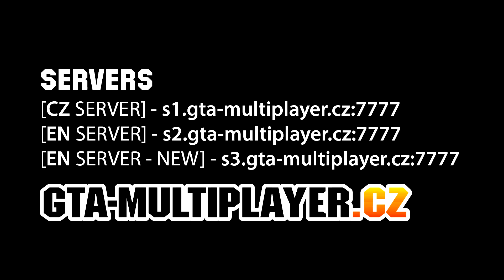WTLS Updaty #08 | SA-MP - Nový event Rhino Hunt, Death Run a nové mise od Trutha!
Poslední updaty do hry přinesly 2 nové eventy - Rhino Hunt a Death Run. Dále byly přidány nové mise od Trutha, které se dají spustit na marihuanové farmě!

IP - Server 1 (CZ) : s1.gta-multiplayer.cz:7777
IP - Server 2 (EN) : s2.gta-multiplayer.cz:7777
IP - Server 3 (EN - NEW) : s3.gta-multiplayer.cz:7777

Created by: Zeddy